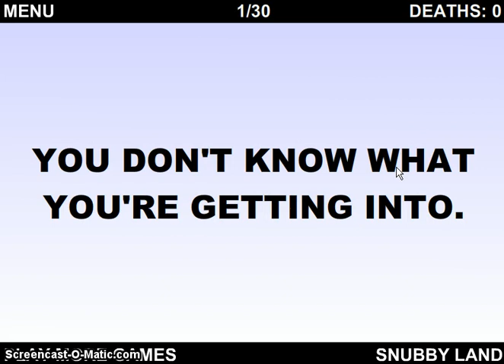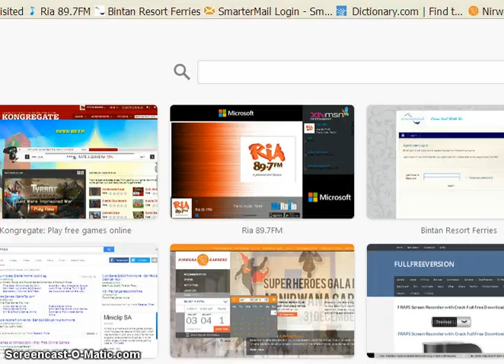game review live!!(hardest game ever!)